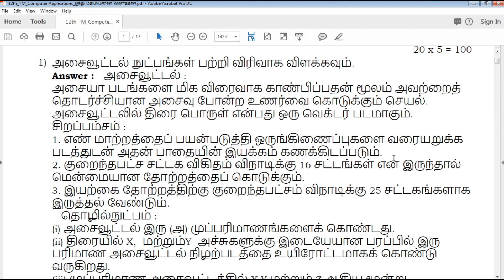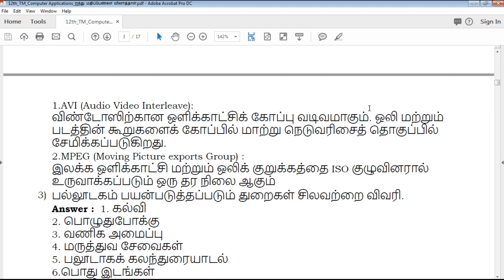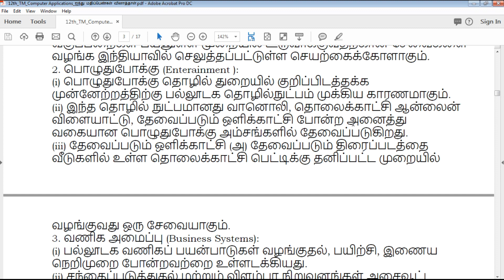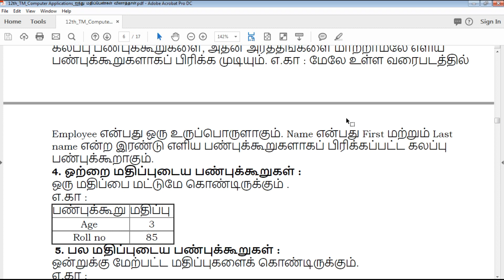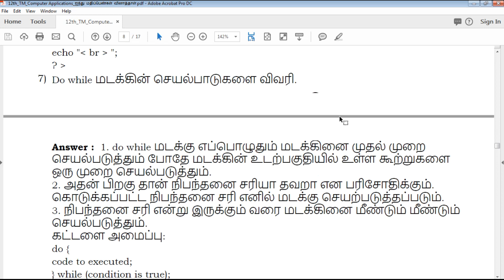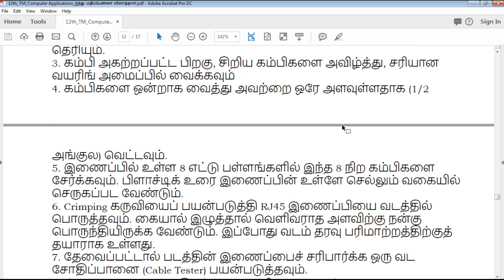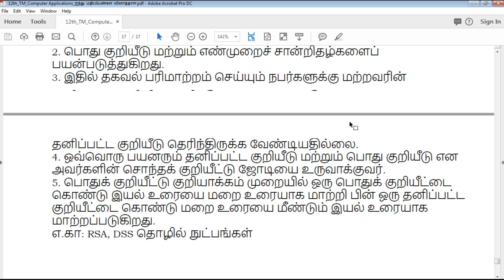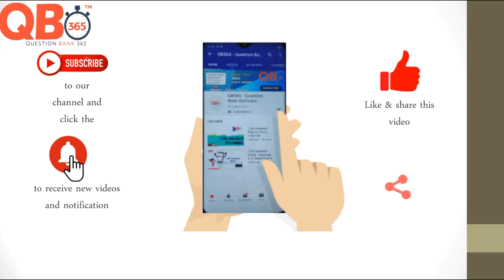TN | 12ஆம் வகுப்பு கணினி பயன்பாடுகள் ஐந்து மதிப்பெண்கள் வினாவிடைகள் - Full Portion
This video clearly explains about Tamilnadu state board based syllabus 12th standard Tamil Medium Computer Applications Five Mark Important Question paper, which useful for students exam preparation for 12th Computer Applications, video helps how to get good marks in all question type's like 2 marks, 3mark , 5 mark and Multiple choice Question

TN 12th Standard Computer Applications Five Marks Important Questions
TN 12th Standard கணினி பயன்பாடுகள் ஐந்து மதிப்பெண்கள் வினாத்தாள்
TN 12th Standard Computer Applications Five Marks Important Questions With Answer Key
12th Computer Applications Five Marks Important Questions With Answer Key
12th கணினி பயன்பாடுகள் ஐந்து மதிப்பெண்கள் வினாத்தாள் With Answer Key
Tamil Nadu state board 12th Standard Computer Applications Five Marks Important Questions study materials
Tamil Nadu state board 12th Standard Computer Applications Five Marks Important Questions study materials With Answer Key
12th Computer Applications Five Marks Important Questions With Answer Key
12th கணினி பயன்பாடுகள் ஐந்து மதிப்பெண்கள் வினாத்தாள் With Answer Key
12th Computer Applications Five Marks Important Questions book back questions and creative questions
Model Question Paper for 12th Computer Applications Tamil medium
12th Computer Applications Five Marks Important Questions With Answer Key

12th Class Computer Applications Study materials
Class 12 Computer Applications
12th Computer Applications Study Materials